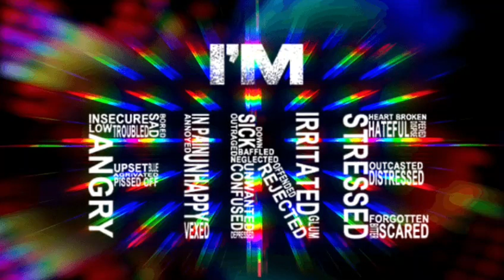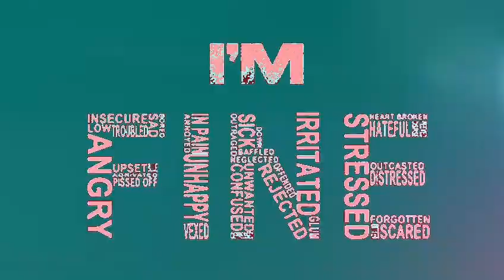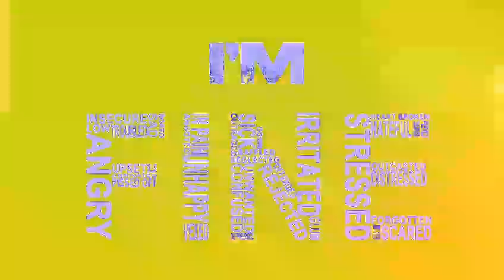Alex RuSu X ALLEX - Im good (Oficial Video)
Cum ar suna piesa asta daca ar fi cântată în română?